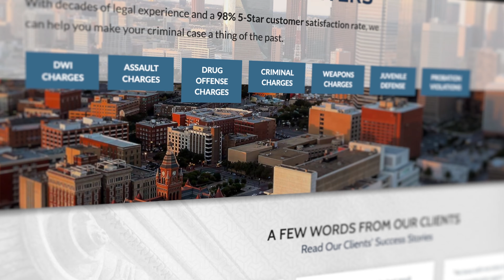Search & Seizure - When is a Search Constitutional - Law Office of Tim Powers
Search & Seizure -  Law Offices of Tim Powers
exas search and seizure laws limit the power of police to search and seize people and their property. The laws are largely are based on the Fourth Amendment to the U.S. Constitution. State law applies well.

If police exceed their lawful authority, defendants can file a motion to suppress the evidence. The court can apply the exclusionary rule. Evidence found from the violation is barred from court.

The Fourth Amendment forbids searches and seizures that are “unreasonable.” It applies to both federal and state law enforcement.

Texas state law also protects people from unreasonable searches or seizures. Texas has its own version of the Fourth Amendment. It also has its own exclusionary rule. It prohibits illegal searches done by private citizens, in addition to those done by law enforcement.
illegal search and seizure

Texas state law prohibits illegal searches done by private citizens, in addition to those done by law enforcement.
When is a police search unreasonable?

Under the Fourth Amendment, a search done by law enforcement is unreasonable if:

    there was no valid search warrant, and
    the search does not fall in a recognized exception to the warrant requirement.

When is a search warrant valid?

Searches are reasonable if there is a valid search warrant.

A search warrant is a written order issued by a magistrate. A warrant directs police officers to search a particular place for certain types of evidence. Judges can only issue a warrant if they think there is probable cause to believe a crime was committed.

When police request a search warrant, they attach an affidavit. The affidavit details the facts and circumstances that, according to the police, create probable cause. It is signed and submitted under oath to the magistrate. Those facts and circumstances have to include:

    the specific crime believed to have been committed,
    an explanation of why the place and property to be searched is evidence of the crime, and
    a statement that the evidence is to be found at the place to be searched.

A search warrant is invalid if:

    it does not establish probable cause, or
    the police are not truthful in the sworn affidavit.

judge handing out a warrant

There are some exceptions to the warrant requirement

What are the exceptions to the warrant requirement?

Police do not always need a search warrant to look for evidence of a crime. There are several exceptions to the warrant requirement. If their search falls into one of them, it will not violate the Fourth Amendment. The exceptions include:

    the suspect consented to the search,
    the search was incident to a lawful arrest,
    the evidence was in plain view,
    the evidence was in a place where the defendant had no reasonable expectation of privacy,
    there were exigent circumstances that required police action to prevent evidence being destroyed, and
    police had probable cause and the search is of a vehicle.

 What is the exclusionary rule?

If the police found evidence without a valid search warrant or a warrant exception, it can be an illegal search. The exclusionary rule is the penalty for illegal searches. It excludes the evidence that was found. Defendants can ask the court to exclude evidence by filing a motion to suppress evidence.

The exclusionary rule does not just apply to the evidence found during the illegal search. It also applies to evidence indirectly produced by the illegal search. This is the fruit of the poisonous tree doctrine.

What is a motion to suppress?

A motion to suppress evidence is a pretrial motion that defendants can file. It is also known as a suppression motion.

Defendant's attorney files a motion to request the judge to exclude evidence because it was obtained illegally.

The motion can be filed any time before trial. The judge will schedule a suppression hearing. At the hearing, the defense can argue why the evidence should be excluded. The prosecutor will argue that it should be admitted.

Evidence found during a normal person’s illegal search can also be excluded from court.

What if a private citizen found the evidence?

In Texas, private citizens can also conduct illegal searches. Evidence found during a normal person’s illegal search can also be excluded from court.

A private citizen’s illegal search is different than a police officer’s. Police officers can conduct an illegal search when they violate the Fourth Amendment. The Fourth Amendment does not apply to private citizens, though. Regular people have to break the law while gathering evidence for the search to be illegal.